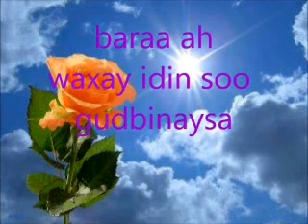Tafsirka Quranka Suratu Fadir ayada 12-18 sh Xasan Ibrahim Cise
tafsirka quranka sh xasan